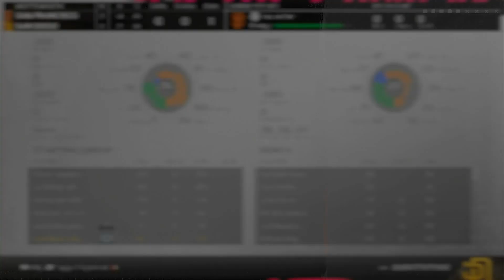MLB THE SHOW 24 | San Diego Padres vs San Francisco Giants | Game 3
Jorge Soler HR 7:46
Fernando Tatis Jr. OF assist 14:31
Manny Machado HR 19:35
Ha-Seong Kim 2 RBI triple 25:42
Ump Cam 29:55
Wilmer Flores 2 RBI triple 30:09
Mike Yastrzemski HR 34:36
Ha-Seong Kim SB 43:24
LUIS CAMPUSANO! 44:25
Yuki Matsui. 46:40